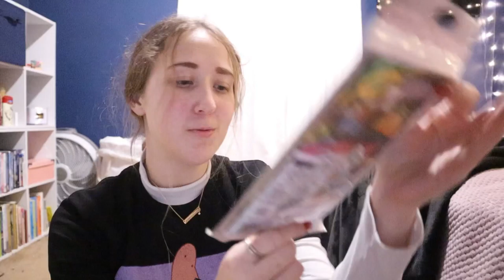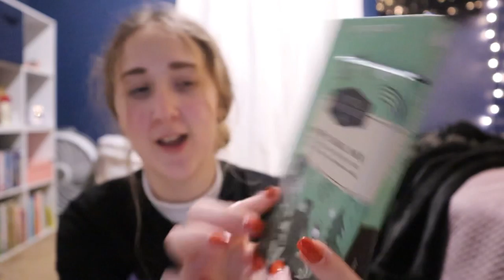STOCKING STUFFER IDEAS//Vlogmas day four -Sarah Rochelle-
Shhhh don’t tell him what I got

EQUIPMENT:

Camera:
Canon EOS M50 Mirrorless Vlogging Camera Kit with EF-M 15-45mm Lens, Black